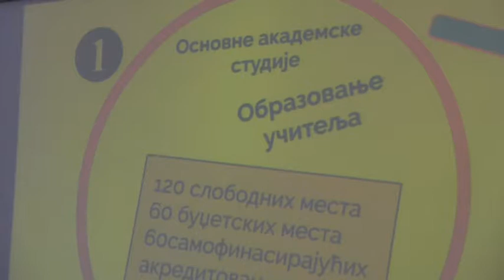Dan otvorenih vrata na Pedagoskom fakultetu 29 03 2017